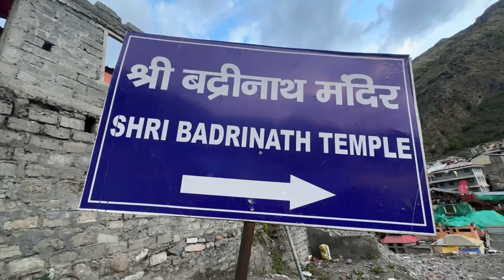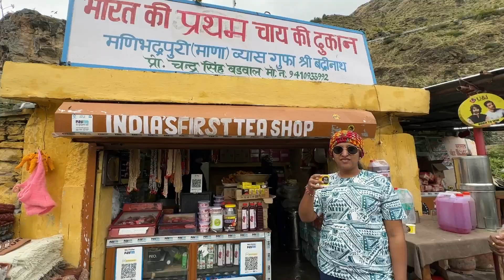Badrinath Yatra 2023 | Kedarnath to Badrinath Journey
kannadavlog#kannadayoutuber#kannadatravelvlog#bangalore#travelvlog# bangaloreyoutuber#indianyoutuber#travelblogger#indianyoutuber#kannadayoutubechannel#karnatakatourism#indiantourism#indiangirltraveller#placesnearbangalore#badrinath